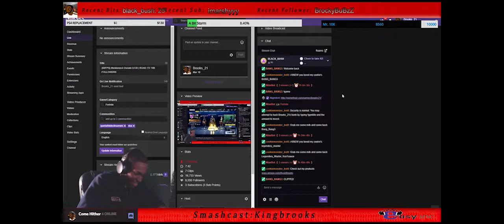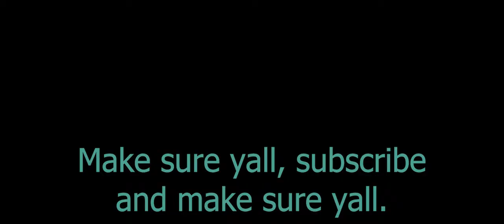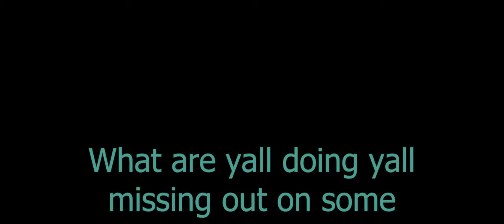INSANE THROWBACK Twitch Montage 1!! HIGHLIGHTS FROM 2017-2022 DO YOU KNOW DEY WEY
💰 Funding
SEND MONEY TO SUPPORT ME: CA$H APP - $Sportametrics

📜 REFERRALS
💰 JumpTask Crypto Code:
💰 Atlas Earth Code:
Alkebu-Lan has invited you to buy virtual real estate in